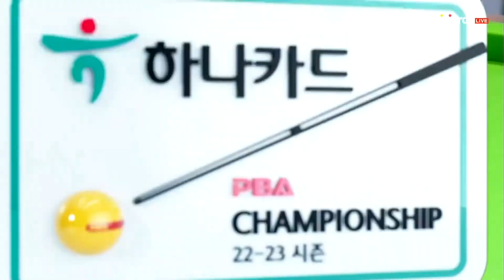정교한 공격으로 초구부터 5점 하이런 만드는 카시도코스타스[하나카드 PBA 챔피언십]